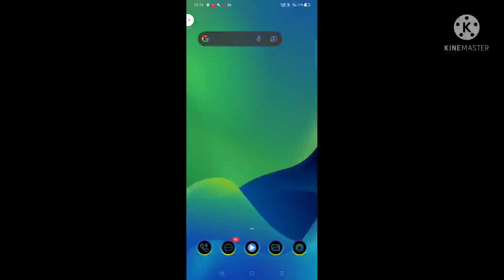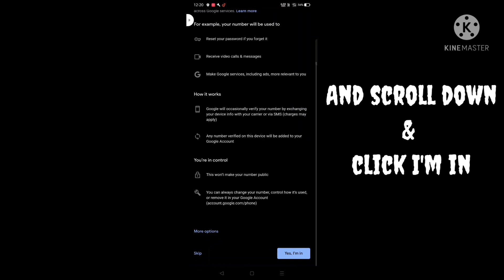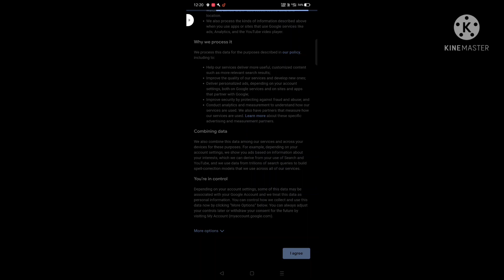How can you create gmail account in two minutes